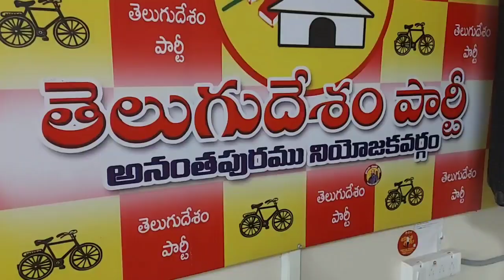NTR కు భారత రత్న ఇవ్వాలని డిమాండ్ చేసిన అర్బన్ మాజీ ఎమ్మెల్యే ప్రభాకర్ చౌదరి